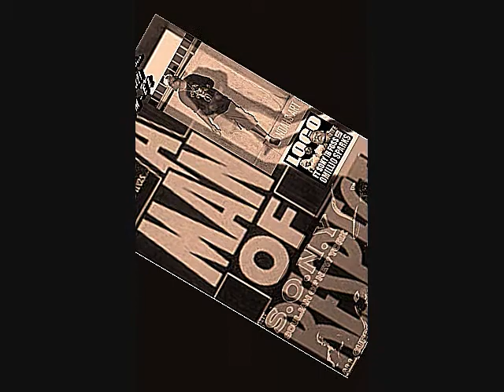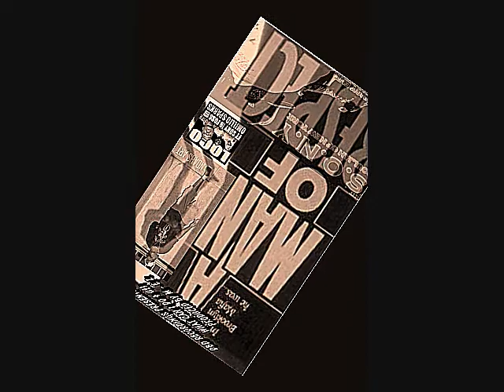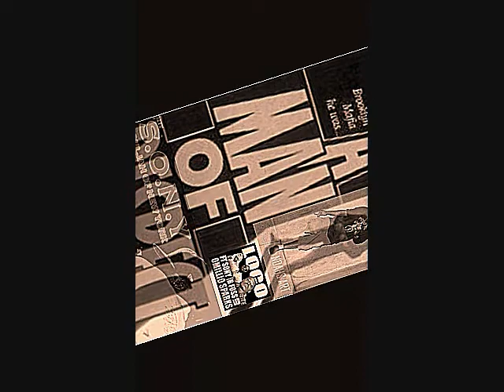S.O.N.Y ( aka MAR E. DON ) - TEMPTATION'S TREAT (2012 BRAND NEW)